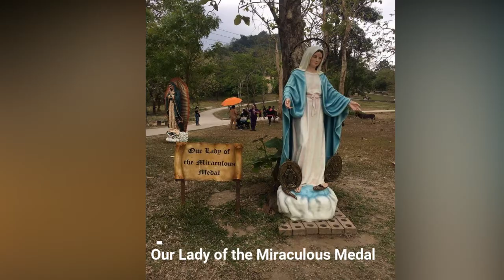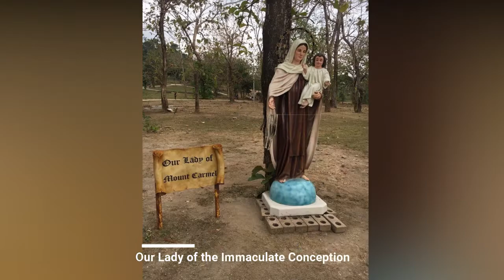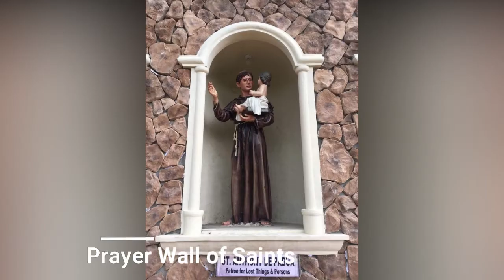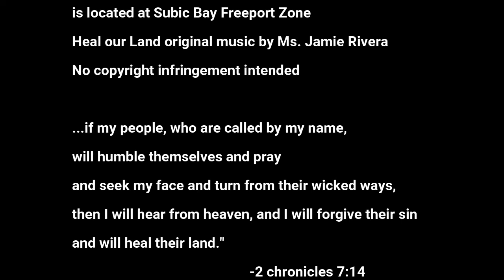HOLY LAND SUBIC SANCTUARY and Biblical theme park _tweetyrehj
Subic Bay Freeport Zone Philippines
Holy Land Subic is a best place to reflect on especially this significant religious observance.
This place also become a popular pilgrimage site and a Holy Week destination of Lenten Pilgrims.

Heal Our Land- original music by Ms Jamie Rivera

...if my people who are called by my name, will humble themselves and pray
and seek my face and turn from their wicked ways,
then I will hear from heaven, and I will forgive their sin and
will heal their land.                    ( -2 chronicles 7:14 )

Lord, we bow our knees, we humble ourselves and PRAY,
PLEASE HEAL OUR LAND..AMEN

HOLYLAND SUBIC
HOLYLAND SUBIC SANCTUARY
BIBLICAL THEME PARK
HOLY LAND IN SUBIC
SUBIC HOLY WEEK
SUBIC PILGRIM
SUBIC PILGRIMAGE
HOLY WEEK 2021
HOLYLAND IN SUBIC
WHERE IS HOLY LAND
STATIONS OF THE CROSS
HOLYLAND SUBIC PHILIPPINES
HOLY LAND SUBIC MASS

HOLY WEEK
LENT
RETREAT
RECOLLECTION
PILGRIM